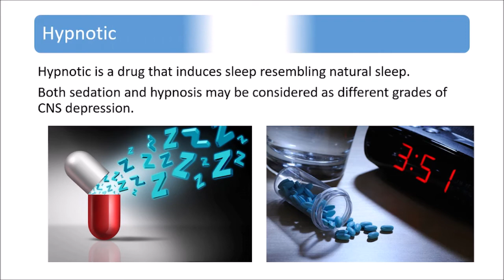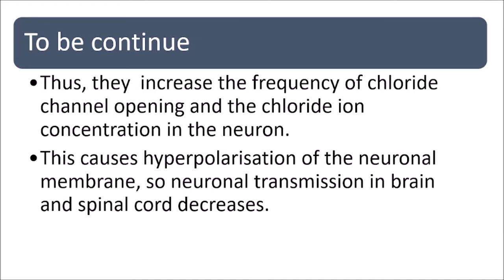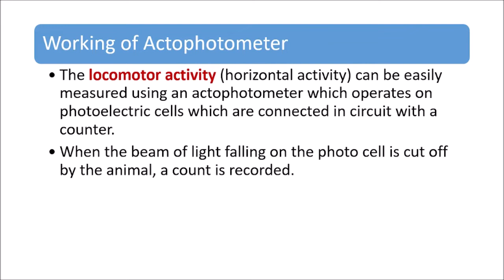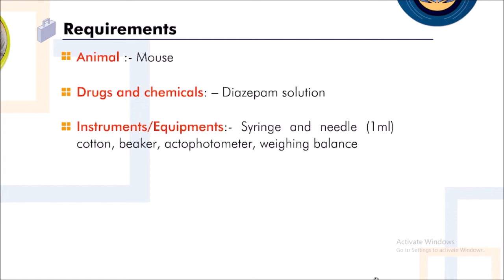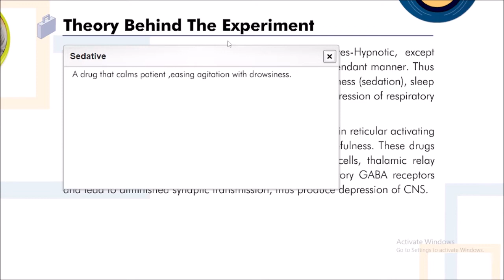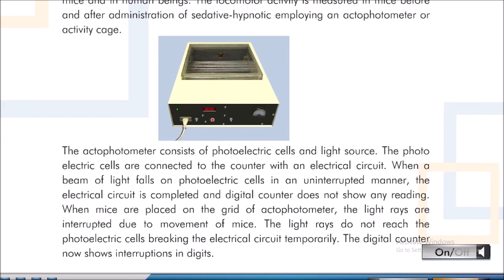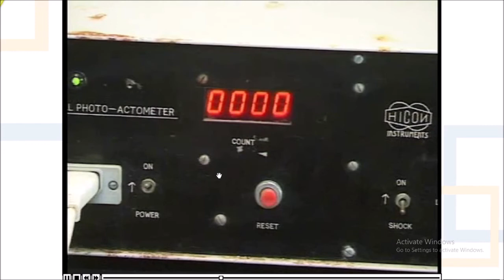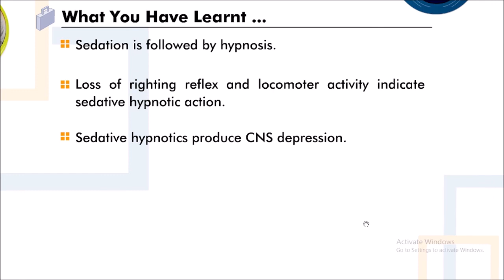Effect of hypnotics on locomotor activity in mice by actophotometer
Locomotor activity (LMA) is a simple and easily performed measurement of behavior in mice and other rodents.
DIGITAL ACTOPHOTOMETER is designed to study spontaneous or induced locomotor activity in small animals like mice or rats. Actophotometer (Dolphin make) provided with a digital counter, photocell, and a light source were used to measure locomotor activity (horizontal movement) of animals. Each animal was placed in Actophotometer for 5 minutes and a basal activity score was recorded for all animals.